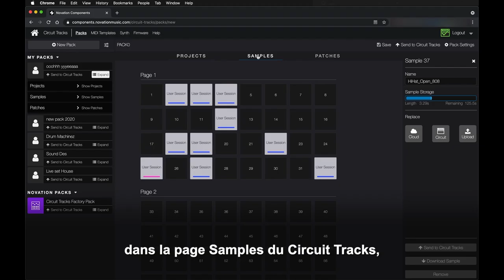NOVATION CIRCUIT TRACKS version 1.1.5 (vidéo de La Boite Noire)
Avec la version 1.1.5 du Firmware du NOVATION CIRCUIT TRACKS vous pouvez désormais déclencher des samples de 3mn.

FICHE TECHNIQUE
-32 pads RGB Backlit sensibles à la vélocité
-28 boutons RGB Backlit
-Bouton d’alimentation avec indicateur de charge par LED
-Connecteur USB-C
-Slot Kesington Minisaver
-3x MIDI DIN (In, Out, THru)
-Port pour carte MicroSD
-3.5 mm Sync Out
-2x Entrées audio mono
-Sortie stéréo
-Sortie casque
-8 potentiomètres infinis avec indicateurs RGB
-Potentiomètre de volume
-Potentiomètre Master Filter
-Editez et créez vos patchs de synthé, ajoutez vos samples, sauvegardez vos projets et bien plus encore avec Novation Components (web et standalone)
-Alimenté via secteur USB (câble USB-A/USB-C de 1.5m inclus)
-Batterie rechargeable au lithium (autonomie de 4h)